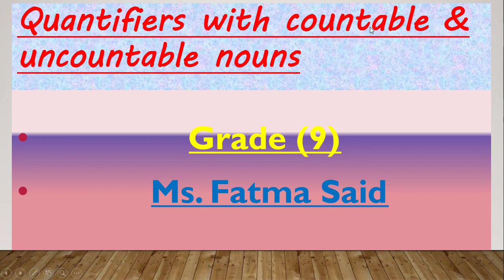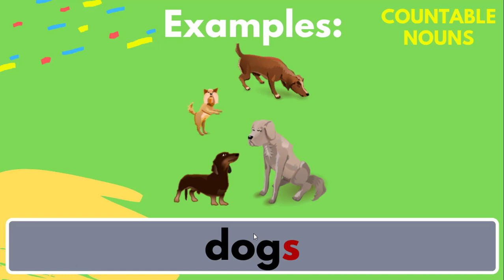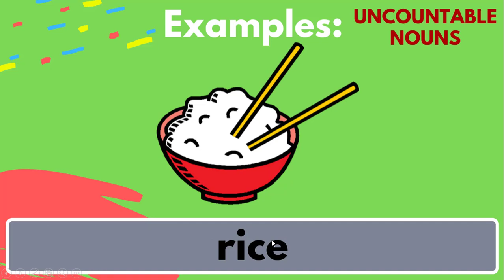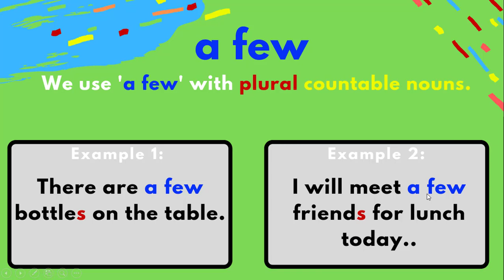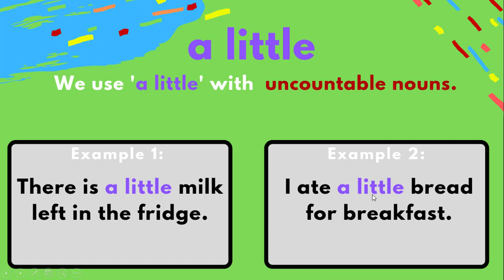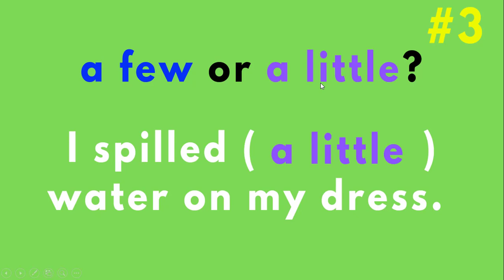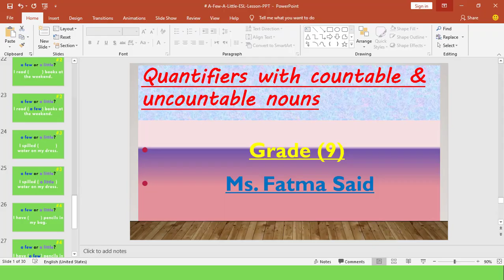Quantifiers with countable and uncountable nouns Grade 9 Ms. Fatma Said